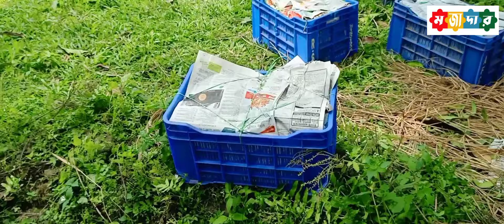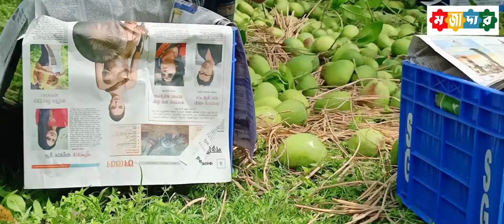চাঁপাইনবাবগঞ্জের বিখ্যাত মজাদার আম, আমাদের নিজস্ব বাগানের | Mojadar Aam | Chapainawabganj Mango